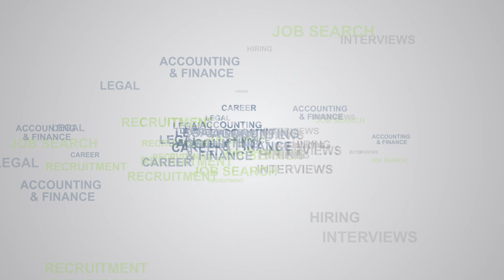Reasons Why You Should Work with Forge Recruitment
Forge Recruitment: Building Strong Teams